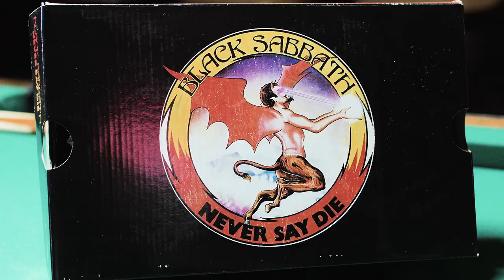Очень годный коллаб LAKAI x BLACK SABBATH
Кеды Lakai x Black Sabbath доступны для офлайн и онлайн заказа в магазине "Сквот Бордшоп":

В коллекции Black Sabbath впервые представлена ​​третья профессиональная модель обуви Riley Hawks, Riley 3, и вновь представлена ​популярная историческая модель The Telford. Завершают коллекцию слипоны Owen Slip on, Newport High и линия одежды с футболками, флисом, шапками и аксессуарами.